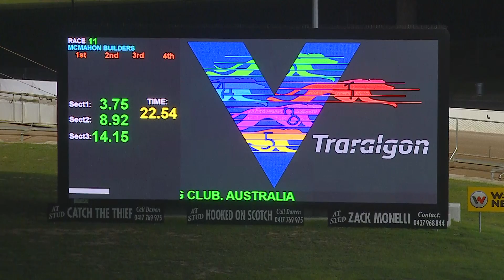TRA FRI 06 MAY 22 R11